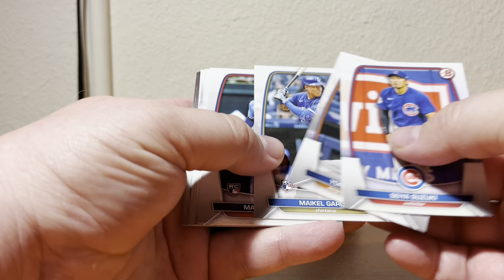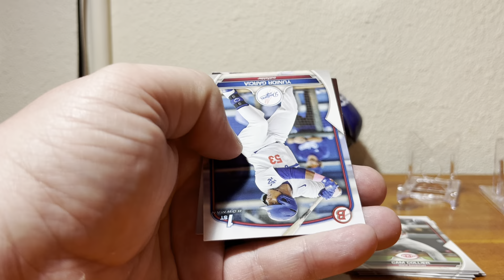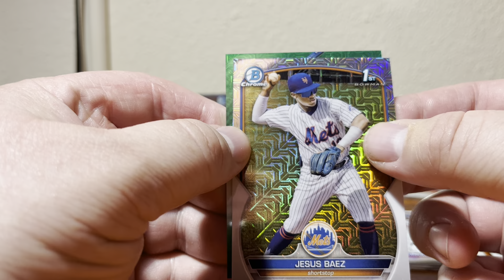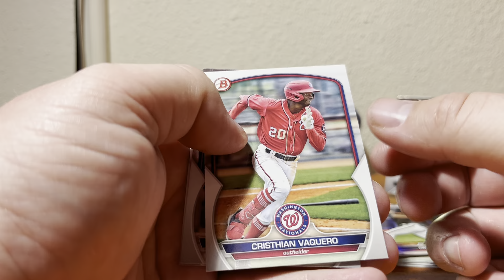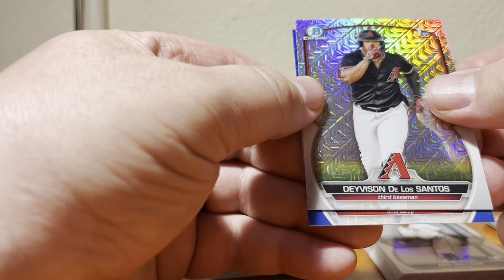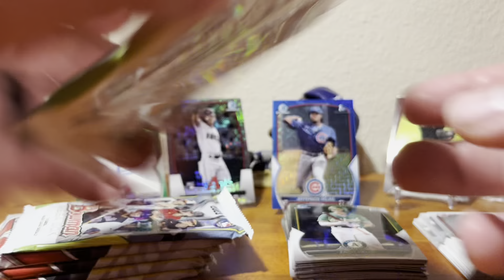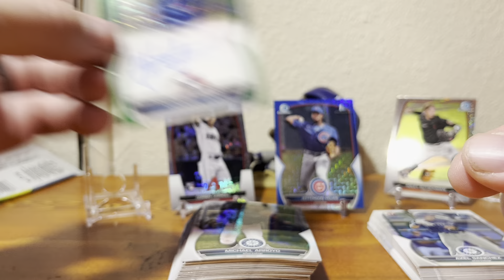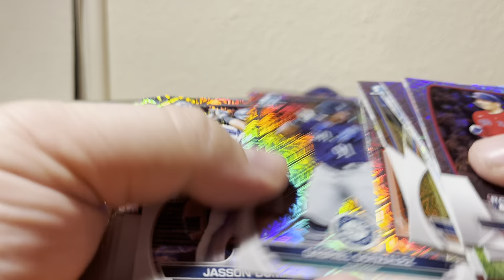2023 Bowman Megas- Color auto and color 1st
Rumors are increasing that there will be no Chrome Megas this year. Hope it’s not true. What have you heard??